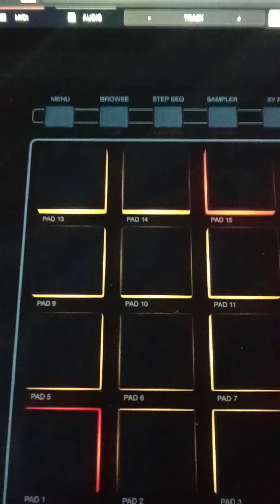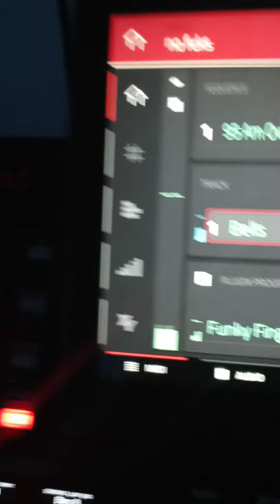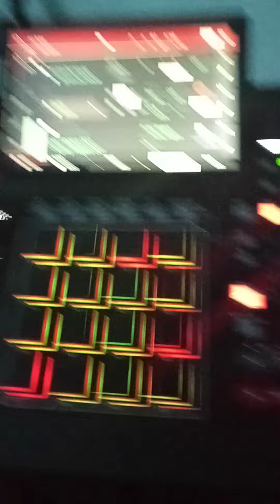cookin up in the cave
shout out to Klip Kapone and Jackie Chan and all others for supporting gun freak album Salute!